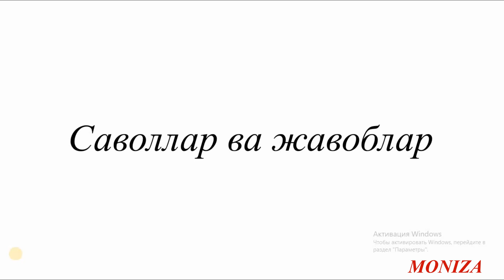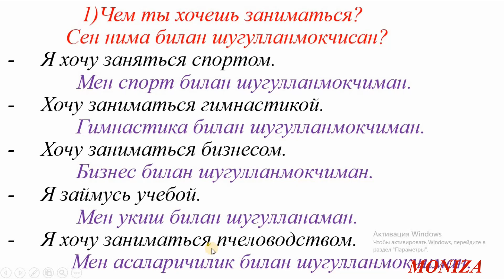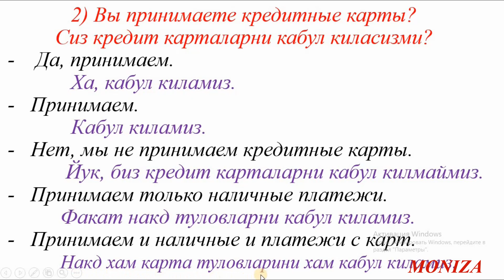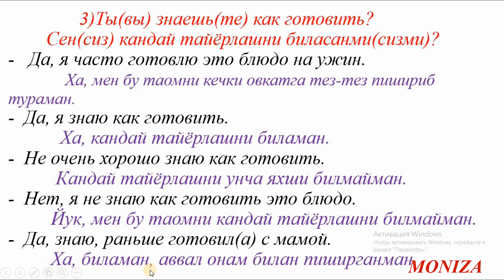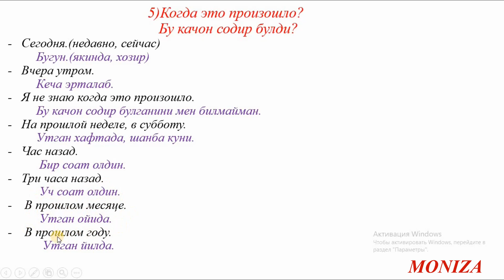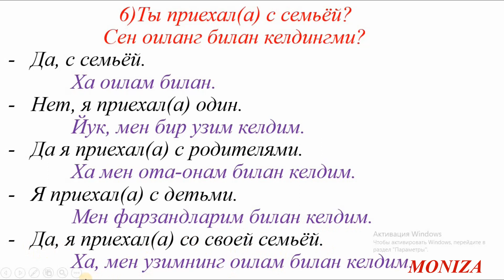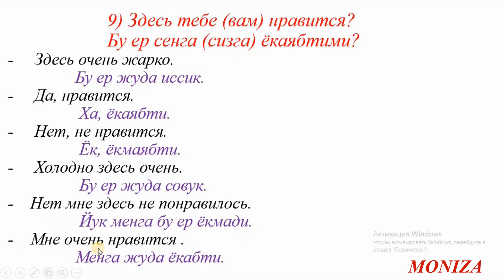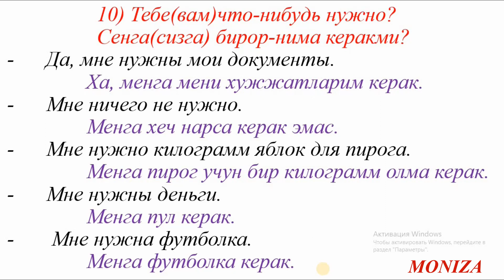Рус тилида бериладиган саволларга хар хил жавоблар айтишни урганамиз. || 3- QISM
Ассалому алайкум хурматли обуначилар. Бугунги видеомиздан сиз утган дарсдаги мавзу , яьни феъллар оркали диалоглар тузишни, рус тилида саволлар беришни ва саволларга жавоб беришни урганиб олишингиз мумкин.

Сизга тушунарсиз булган маьлумотларни ва фикрингизни изохларда колдиринг.